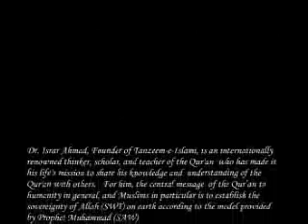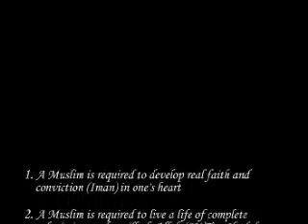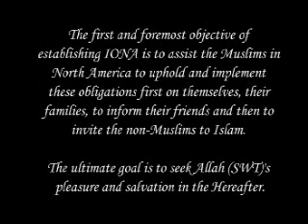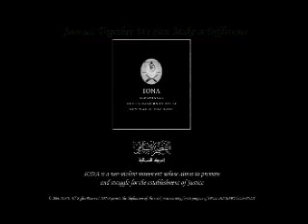Dr Israr Ahmed Tafseer of Quran English 034of113